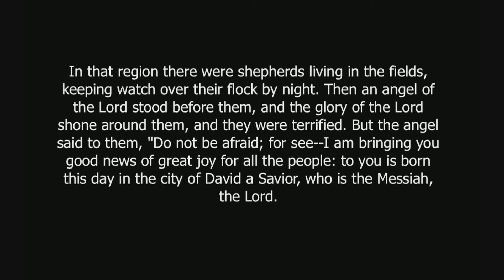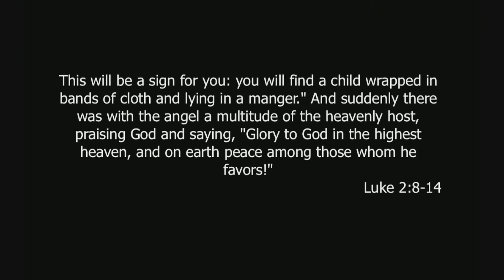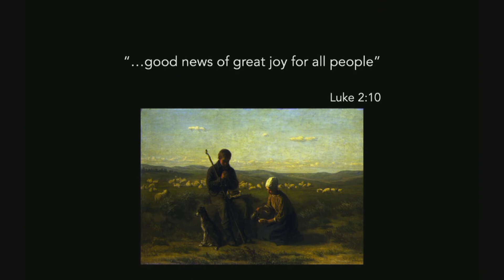CLC Service for December 20, 2020